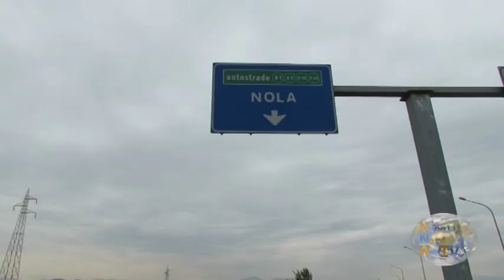NOLA INCIDENTE STRADALE